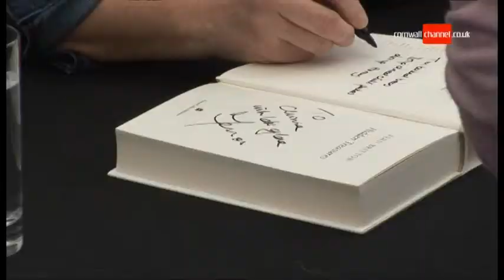Fern Britton watches Cornwall Channel TV